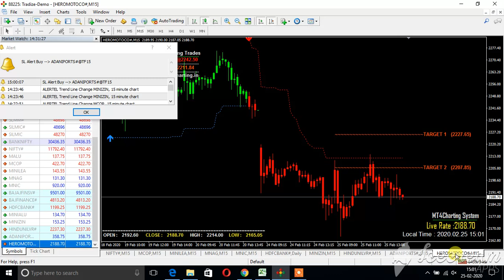25 FEB 2020 HEROMOTOCORP EQUITY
25 FEB 2020 HEROMOTOCORP